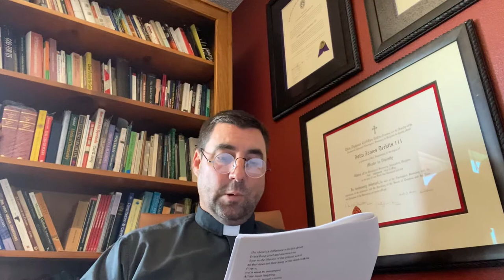From The Study: Reading from Stanley Hauerwas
Weekly reading for Trinity by the Sea friends and family. We are following along with the I Will Now Turn Aside reader available in our weekly email or from the church office.